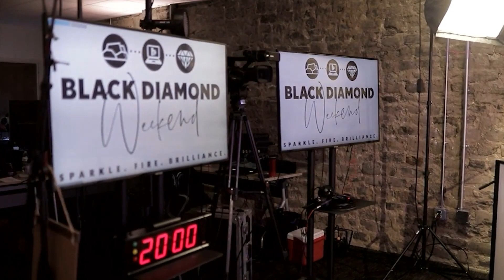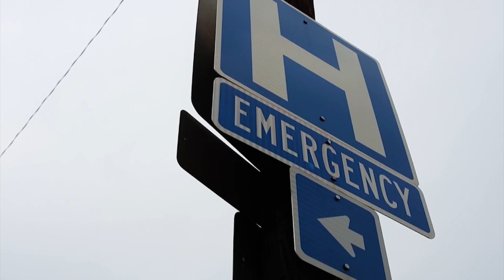Black-owned business conference kicks off Friday in Newport News